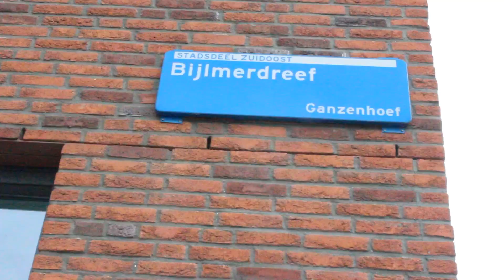HOU JE BEK: 1 X 15 - CRAZYSHEE (OFFICIAL VIDEO)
ParraTV presenteert de hjb sessie van Crazyshee. De sessie is opgenomen in Amsterdam zuid-oost. Crazyshee is o.a. bekend van ''The Next Mc'' en de ''Gottigang.'' Check it out!